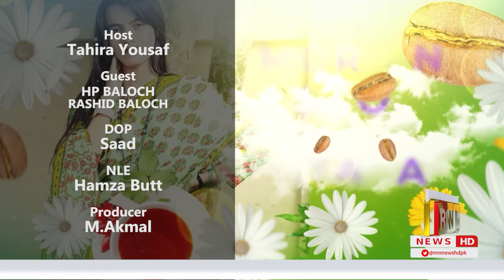Morning Show with Tara || EP 137 || RNN News || 20th August 2022